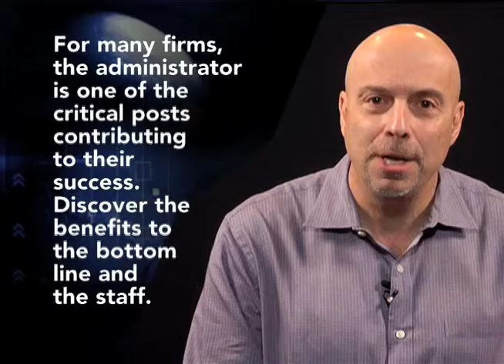Accounting Today: Digital Edition